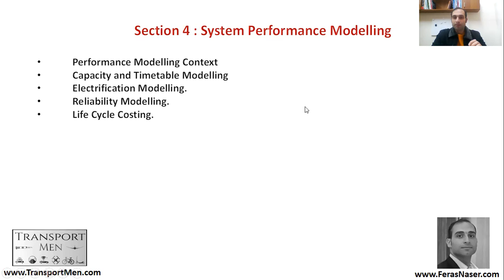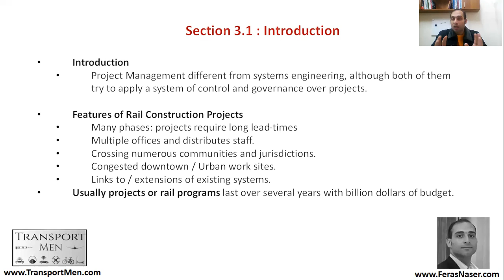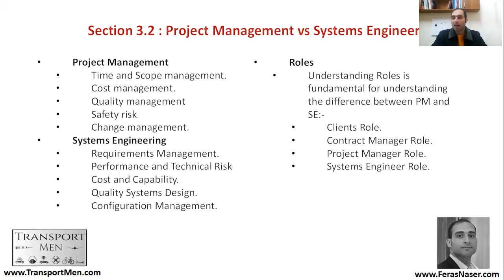Chapter 4 Section 3 A | Systems Engineering VS Project Management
In this video you will learn the following aspects:-

1- Introduction
2- Project Management Vs Systems Engineering.
3- Requirements and Scope Management

Always Remember, those lectures are being done by the Legend Leader Feras Naser |
To know more, please visit our education and creativity freedom University, Feras University
Also, if you are looking to build the next generations of ventures, you can find some of our employment strategies